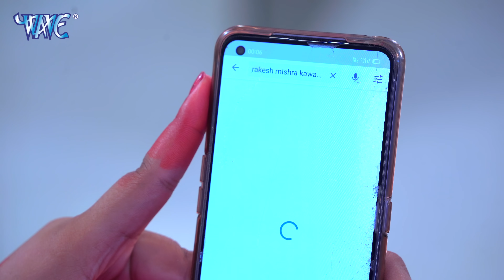Rakesh Mishra का पहला बोलबम गाना 2022 | लेडीज स्पेशल कांवर गीत | Bhojpuri Kanwar Geet 2022